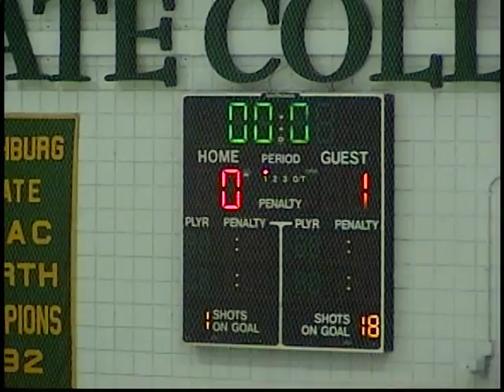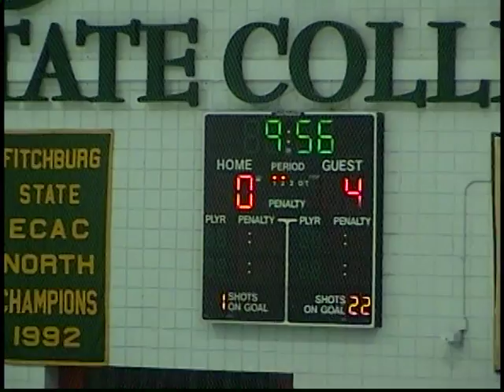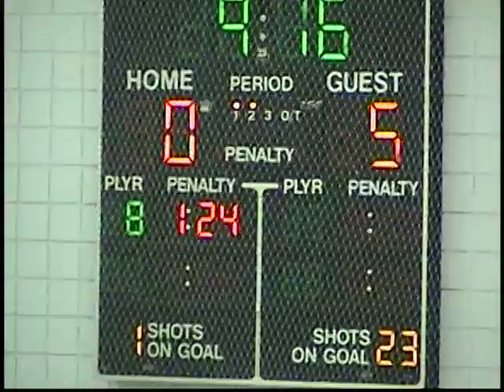VTS 01 2